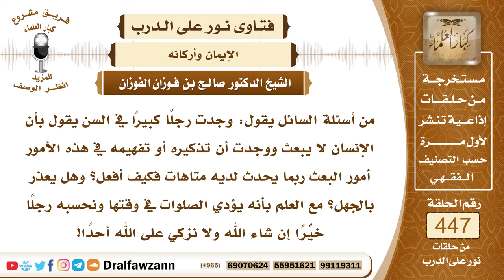6223- هل يعذر بالجهل من ينكر البعث؟ - الشيخ صالح الفوزان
"6223- من أسئلة السائل يقول: وجدت رجلًا كبيرًا في السن يقول بأن الإنسان لا يبعث ووجدت أن تذكيره أو تفهيمه في هذه الأمور أمور البعث ربما يحدث لديه متاهات فكيف أفعل؟ وهل يعذر بالجهل؟ مع العلم بأنه يؤدي الصلوات في وقتها ونحسبه رجلًا خيِّرًا إن شاء الله ولا نزكي على الله أحدًا!
الجواب: الجواب: إذا كان ينكر البعث فهو كافر؛ لأن هذا دين المشركين الذين ينكرون البعث، والإيمان بالبعث واليوم الآخر هو أحد أركان الإيمان الستة التي لا بد منها، قال ﷺ: «الإيمان أن تؤمن بالله وملائكته وكتبه ورسله واليوم الآخر وتؤمن بالقدر خيره وشره» فذكر اليوم الآخر وهو البعث فلا بد من الإيمان بالبعث والعمل للآخرة ومن أنكره فهو كافر كما قال تعالى: ﴿زَعَمَ الَّذِينَ كَفَرُوا أَنْ لَنْ يُبْعَثُوا قُلْ بَلَى وَرَبِّي لَتُبْعَثُنَّ ثُمَّ لَتُنَبَّؤُنَّ بِمَا عَمِلْتُمْ وَذَلِكَ عَلَى اللَّهِ يَسِيرٌ﴾ [التغابن: 7] فعليك أن تفهمه وأن تعلمه ولا يعذر بالجهل؛ لأنه يسمع القرآن ويسمع كلام الله عز وجل في إثبات البعث والرد على الذين ينكرونه فليس بمعذور بالجهل؛ لأنه بلغه القرآن والقرآن تكرر فيه ذكر البعث وذكر القيامة وذكر الحساب والجنة والنار فكيف يكون جاهلًا وقد بلغه القرآن؟
السيرة الذاتية:
للاشتراك في قناة الشيخ صالح الفوزان

14_ الشيخ محمد أمين الشنقيطي
يتيوب

15_سماحة المفتي عبد العزيز آل الشيخ
 يوتيوب

رئيس الفريق
لمشروع كبار العلماء